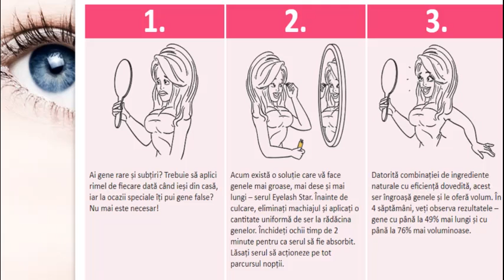O studentă din Ploieşti a descoperit soluţia naturală pentru gene mai dese, mai lungi şi mai senzual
Îngrijire & Frumuseţe -  Serul pentru creşterea genelor este cel mai nou hit mondial. Milioane de femei laudă eficienţa acestui "ser ciudat" care şi-a câştigat popularitatea când a devenit subiectul principal în numeroase emisuni şi reviste. E incredibil că multe femei cheltuie sume frumoase pe rimeluri scumpe şi gene artificiale, dar n-au auzit despre această soluţie, foarte eficientă şi convenabilă.